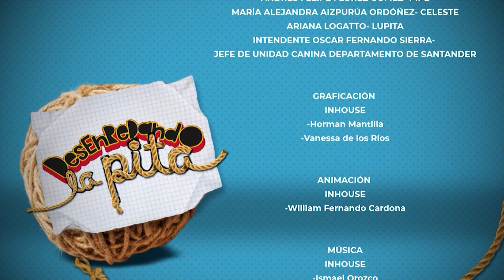Desenredando la pita: Operación canino.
Junto al intendente Óscar Sierra, jefe de Unidad Canina del Departamento de Santander, conoceremos qué labores cumplen los perros de la zona de seguridad y cómo son entrenados para que afrontan distintas responsabilidades en el área.

Esto y mucho más en Desenredando la Pita.